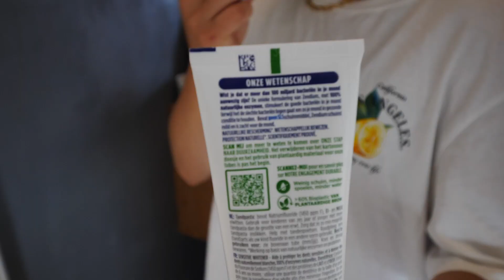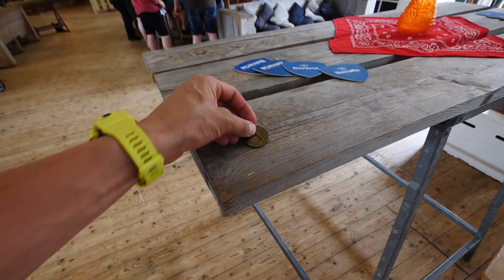Wie Kan het Langst op een Stier RIJDEN? #3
De Ultieme Uitdaging: Wie Kan Het Langst Op Een Stier Rijden?
In deze adembenemende video stappen waaghalzen in de arena om te bepalen wie het langst op een stier kan blijven zitten! Bereid je voor op spanning, sensatie en onverschrokkenheid terwijl deze dappere deelnemers de strijd aangaan met een woeste stier.

Ontdek de kunst van het bullrijden, een eeuwenoude traditie die behendigheid, kracht en moed vereist. We laten je zien hoe deze durfals zich voorbereiden op de uitdaging en welke technieken ze gebruiken om in balans te blijven terwijl ze de stier proberen te bedwingen.

Vandaag zijn we bij een wild west park ergens in Nederland om samen met de familie te genieten om terug te gaan in de cowboy tijdperk.

Durf jij te kijken naar deze intense en opwindende competitie? Klik nu op de video en ervaar de adrenaline terwijl we de vraag beantwoorden: wie kan het langst op een stier rijden?